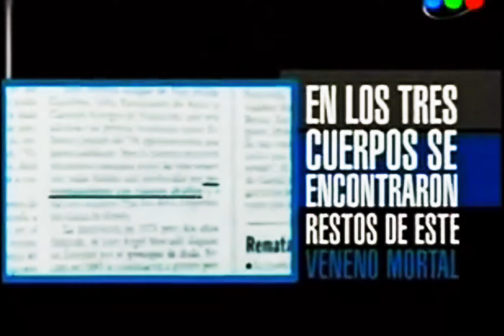Yiya Murano con Soledad Silveyra en "Un Tiempo después" 2008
María de las Mercedes Bernardina Bolla Aponte de Murano (20 de mayo de 1930 – 26 de abril de 2014), más conocida como Yiya Murano "La envenenadora de Monserrat", fue una prestamista, estafadora y "supuesta" asesina serial argentina acusada de al menos tres cargos de homicidio y estafa en 1979 en Argentina. Condenada por estos crímenes, estuvo presa durante dieciséis años. Su caso policial es uno de los más famosos en la historia criminalista Argentina, tomando mucha repercusión y manteniéndose a lo largo de los años.

Según el propio hijo de Murano, Martín Murano, su madre falleció sola en un geriátrico del barrio Belgrano, en Buenos Aires el 26 de abril de 2014. Aunque su muerte pasó desapercibida en su momento ante los medios.

Vida Personal: Contrajo matrimonio con el abogado Antonio Murano, con quien tuvo a su único hijo, Martín.​ Además tenía un hermano que era militar del Ejército que llegó a ser General, razón por la cual se supone que Yiya no usaba nunca el apellido de soltera.

Además Yiya mantenía frecuentemente relaciones extramatrimoniales; se le conocieron varios amantes. Incluso llegaron a encubrirla de buena fe cuando la Cámara de Apelaciones revocó la libertad concedida por un Juzgado de Primera Instancia y ordenó su captura. Martín afirma ser hijo de uno de sus amantes, el principal.

Durante los últimos años residió en el barrio porteño de La Boca. Vivió en una residencia geriátrica para ancianos y a veces daba entrevistas para la televisión cuando se hacían especiales recordando su caso. Falleció en abril de 2014 en un geriátrico del barrio porteño de Belgrano (Buenos Aires).

Historia: Carmen Zulema "Mema" del Giorgio de Venturini, su prima segunda, entregó a Yiya un monto de dinero no muy significativo, con el propósito de que lo invirtiera. Luego del éxito de su inversión decidió hacer otra.

Su vecina Nilda Adelina Gamba, hizo lo mismo y una amiga de ésta, Lelia Elida "Chicha" Formisano de Ayala también se sintió atraída y decidió invertir. Yiya aumentaba desmedidamente su amistad hacia estas y sobre todo, las visitaba con mayor frecuencia.

El sábado 10 de febrero de 1979 Nilda Gamba comenzó a sentir dolores agudos en el estómago y náuseas. El médico que la atendió le diagnosticó intoxicación y ella recordó (al médico) haber tomado el té con Yiya Murano esa misma tarde.

Yiya se ofreció a cuidarla. Por la noche, empeorando, entró en estado de coma y falleció el domingo a la madrugada.

Yiya buscó al doctor Denner, el primero que la atendió, con el fin de que firmara el certificado de defunción. El médico se negó alegando que él no había sido el último en atenderla. Ante tal inconveniente, Yiya se dirigió al médico de la cochería, quien sí aceptó el trámite a cambio de una propina. La causa de muerte según el certificado fue paro cardíaco no traumático, fórmula que evitaba la autopsia. Un mes y medio antes, durante tres días no se supo nada de Nilda. Se hizo la denuncia a la policía y cuando forzaron la puerta encontraron a Nilda tirada en el piso, víctima de un coma diabético. Aquella vez fue Yiya la persona que vio a Nilda por última vez antes de que se descompusiera. Puede que haya sido un intento de envenenamiento que no resultó, o tal vez lo del coma diabético haya sido verdad.

Días más tarde cuando debía devolver el dinero a Chicha Formisano, Yiya fue a su casa a tomar el té y a tranquilizarla. Según ella convinieron en encontrarse esa misma noche para asistir al teatro. Cuando Yiya y otras personas fueron a buscarla, nadie contestaba. El 22 de febrero los vecinos del edificio denunciaron a la policía que del departamento ocupado por Chicha salía un olor penetrante y que nadie contestaba el timbre. Al forzar la puerta encontraron el cadáver sentado frente a la televisión, a su lado restos de pescado, masas finas y una taza con un poco de té. También en este caso el médico de la funeraria extendió el certificado de muerte: infarto de miocardio no traumático.

El 24 de marzo, Mema del Giorgio Venturini sintió náuseas y un profundo malestar. Desfalleciente, se arrastró hacia el pasillo del edificio, pero presa del vértigo perdió el equilibrio y cayó haciendo ruido, el cual escucharon los vecinos y acudieron a socorrerla. En ese momento llegaba Yiya Murano, quien preguntó a los vecinos si Mema había dicho algo antes de perder el conocimiento. De camino al hospital en la ambulancia, al fallecer la víctima le preguntó al médico si sería necesaria la autopsia.

Cuando Diana María Venturini, hija de Mema, intentaba poner en orden las pertenencias de su madre descubrió que faltaban unos Pagarés que habían sido extendidos como garantía de los depósitos de Yiya. Ante este hecho, indagó al portero del edificio quien recordó haberle dado las llaves del departamento a Yiya, minutos después de ocurrido el incidente, con el propósito de hacer unas llamadas a los familiares (las cuales nunca se hicieron). .